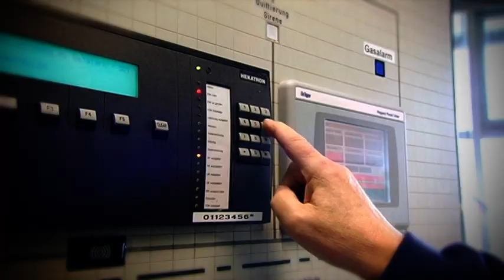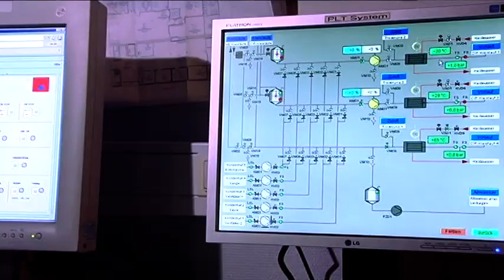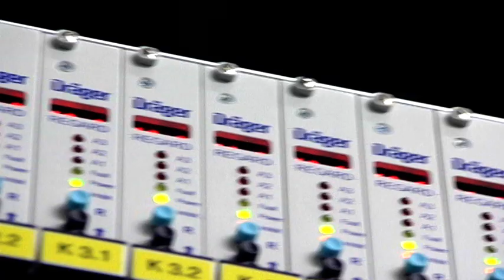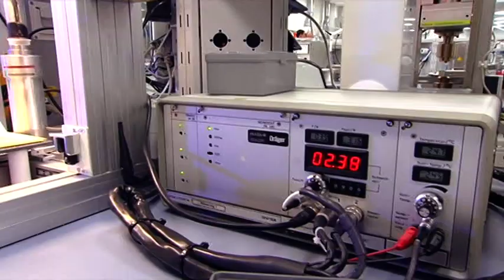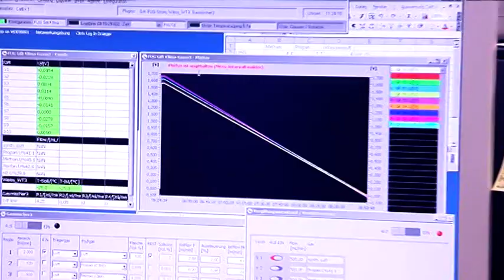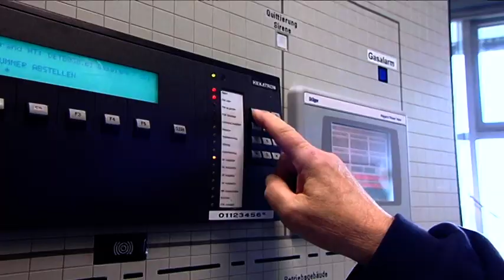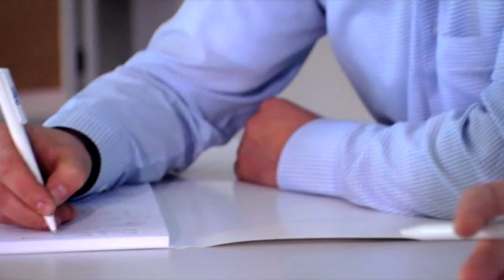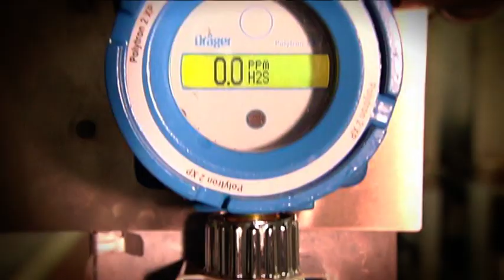Einführung in Dräger Gas Detection Systems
Dräger entwickelt, baut, plant und wartet Gaswarnanlagen für eine große Anzahl von industriellen Anwendungen.
Viele Industriebetriebe gehen mit gefährlichen Gasen und Dämpfen um. Dräger bietet ihnen Gaswarnanlagen zur zuverlässigen Detektion von hunderten unterschiedlichen brennbaren und giftigen Gasen und Dämpfen.